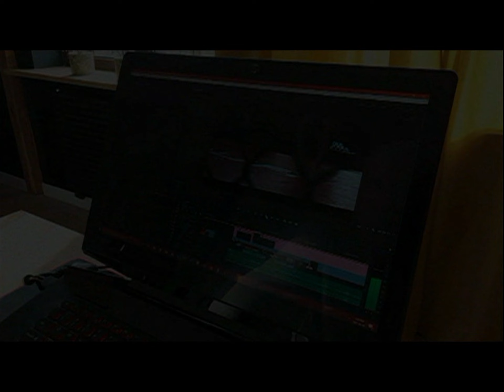23.01.2000 Wolsztyn TV Karat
VI Charytatywny Bal Rotary